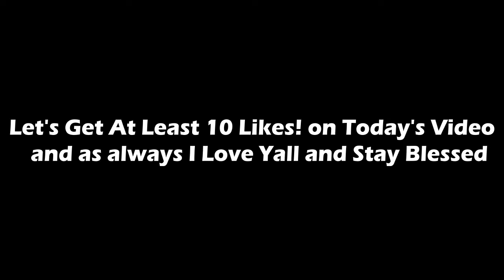THE BEST ROGUE COMPANY KATANA ONLY CHALLENGE! ON YOUTUBE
Hey Guy's In Today's Video what your Seeing  is me using Talon on Rougue going off with Katana only!

wanna see me live in action? Well u can i will be streaming live on twitch